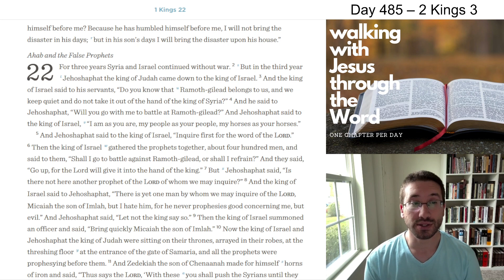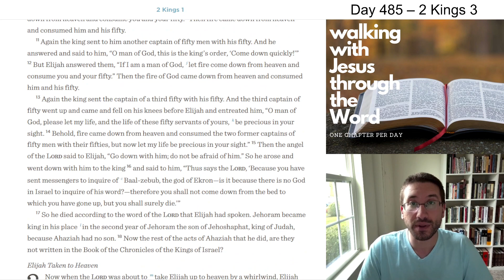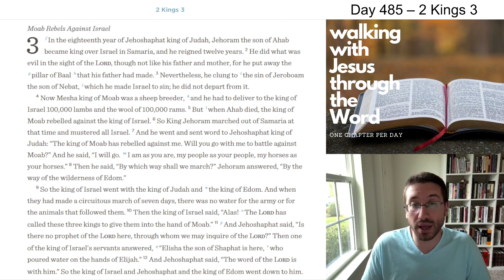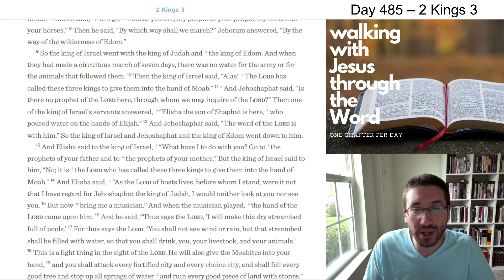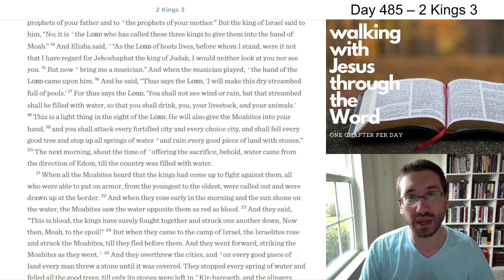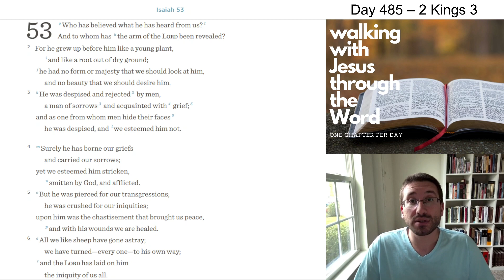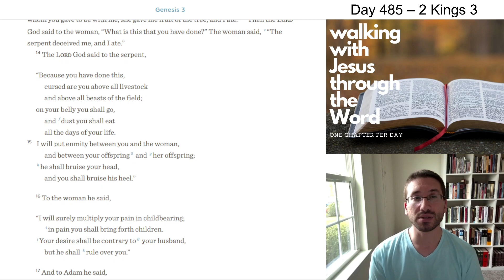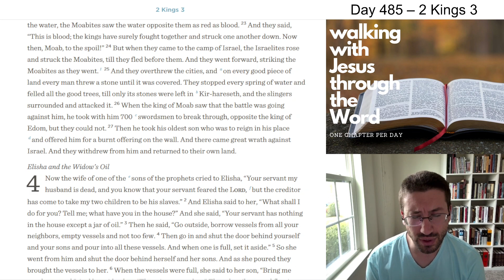WalkDevo#485 - 2 Kings 3 Devotional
2 Kings 3 Devotional - Day #485 of our three-year journey through the Bible.